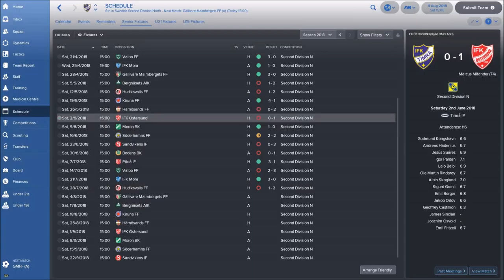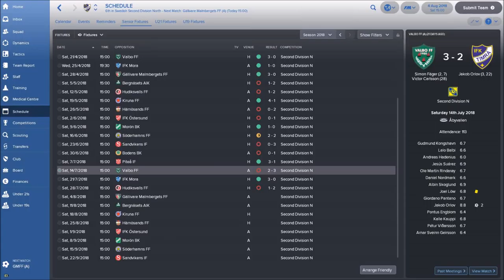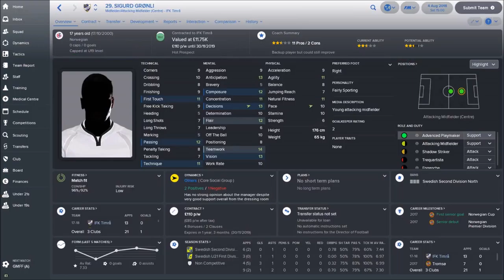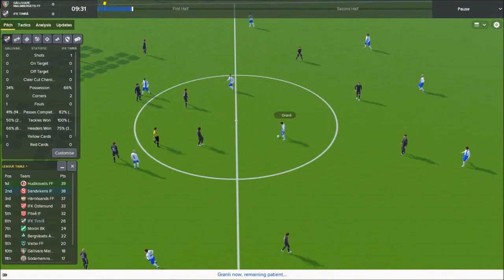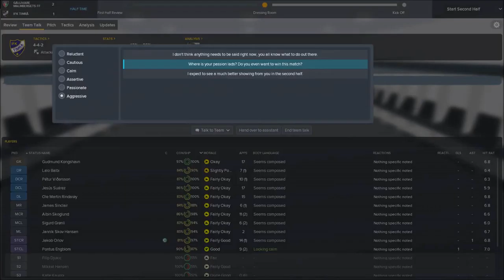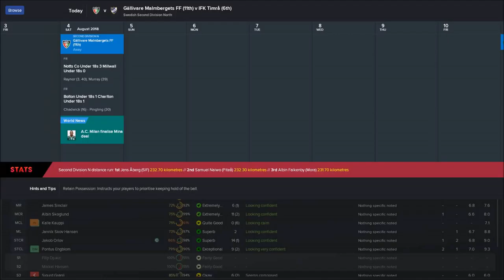FM18 | Journeyman Series | IFK Timra | Sweden | Sack Looming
Football Manager 2018 Journeyman Series continues with IFK Timra in Sweden, struggling to stay with the leading pack sack now looming 11 points from 5 games can we do it or will we move clubs?